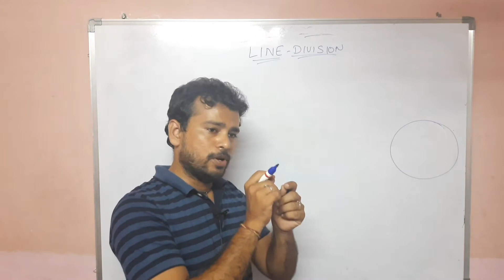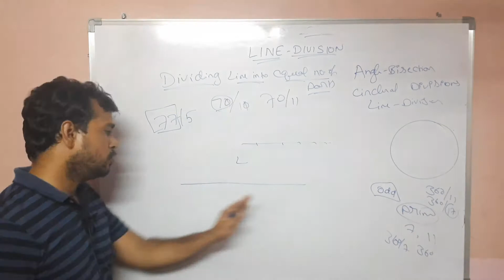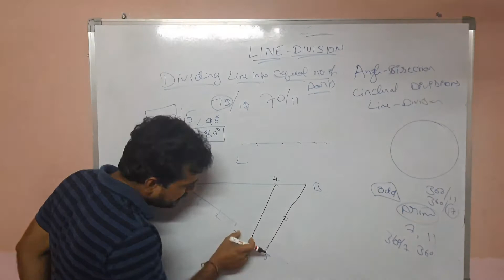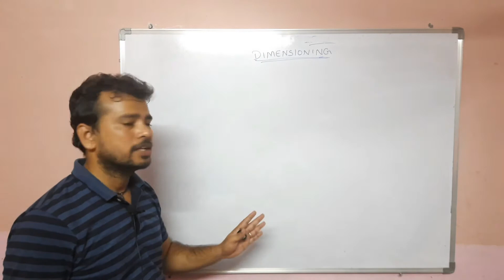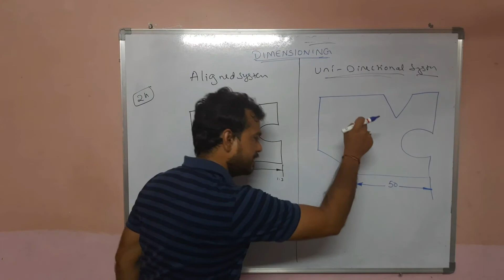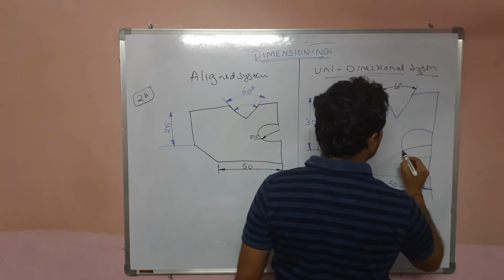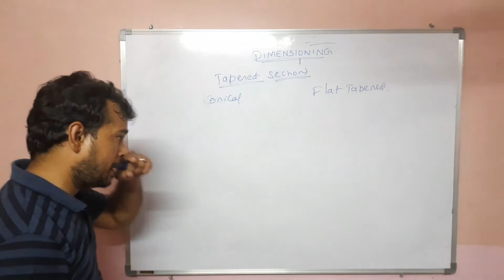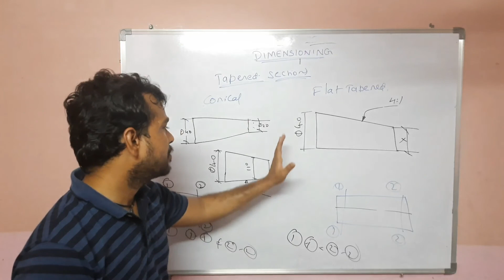How To Pass In Engineering Drawing In Telugu Crash Course Part-2 JNTUH Line Division | Dimensioning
Introduction to dimensioning concepts Dimensioning Concept

Line division methods : ttps://youtu.be/nZwz6Xh9s7M